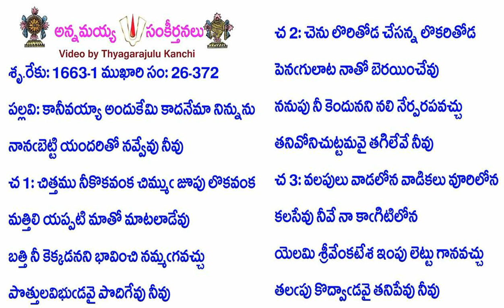Book26-Song372-12936-కానీవయ్యా అందుకేమి కాదనేమా నిన్నును-kānīvayyā andukēmi kādanēmā ninnunu